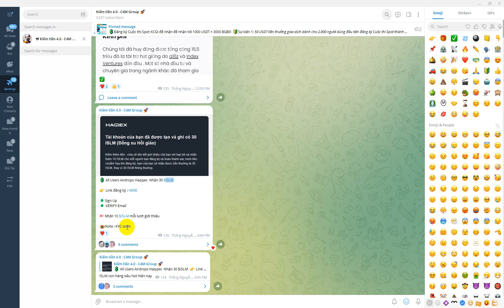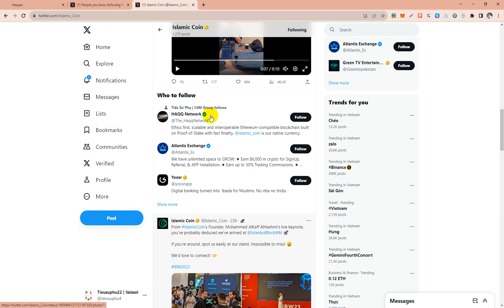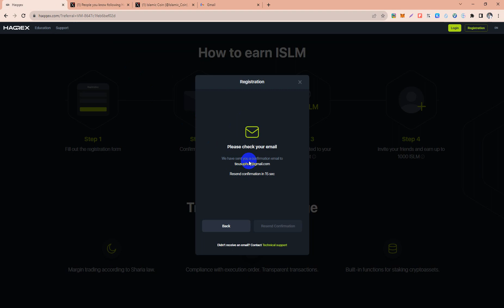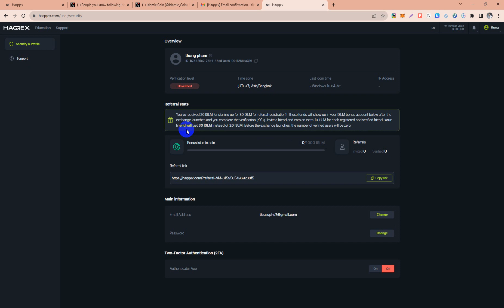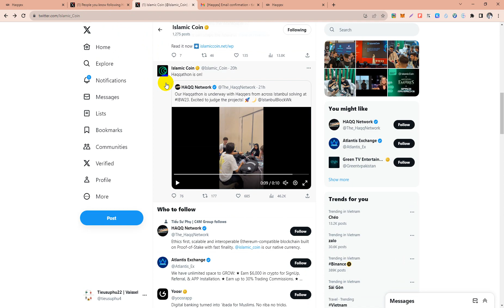Airdrop Sàn Haqqex Nhận 30 Đồng Coin $ISLM Tiềm Năng